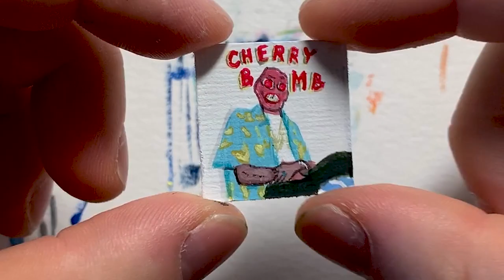Tyler, the Creator "Cherry Bomb" | Mini canvas acrylic painting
Here's how I painted the tiniest mini canvas acrylic painting version of the cover to Tyler, the Creator's "Cherry Bomb"

All the art supplies I use:
🖼Mini canvas material I use
🎨My favorite acrylic paints (DecoArt)